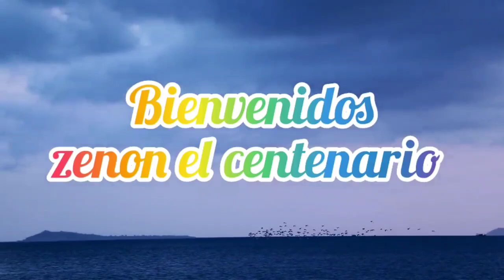con frío y todo que les traigo un video más desde las alturas este amanecer 🌅